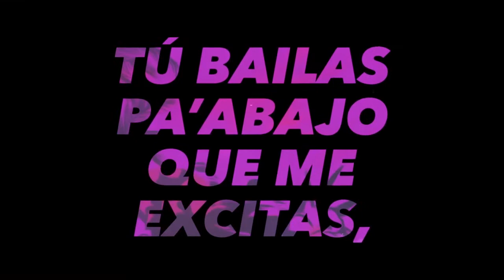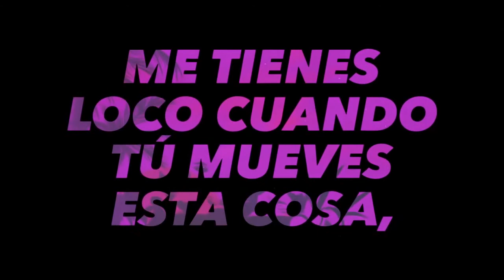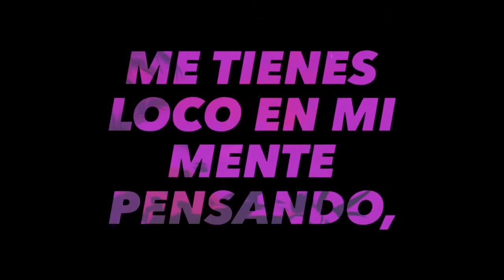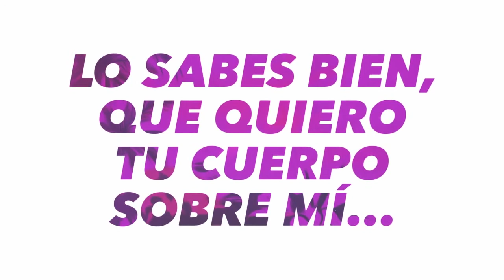Chry Tián - Si Necesita Bailar Caball Extended Edit (Caball Edits)